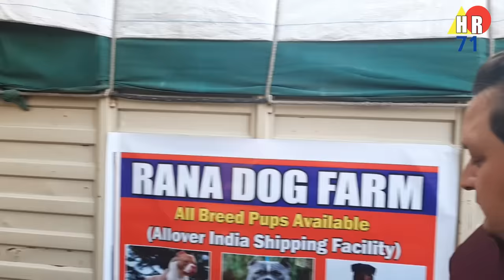Cheapest Dog Market Outside Dog Show Yamunanagar | सबसे सस्ते कुत्ते के बच्चे || Dog For Sale Market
FACEBOOK-Group ko Join kare